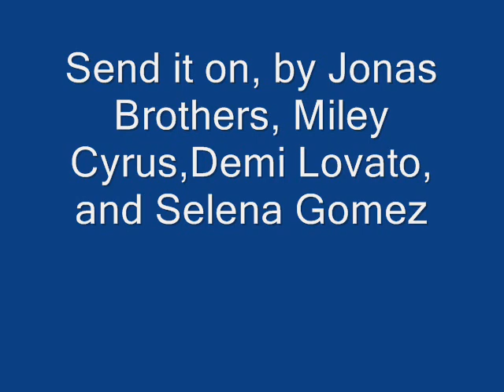Send It On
I love this song! njoy!!